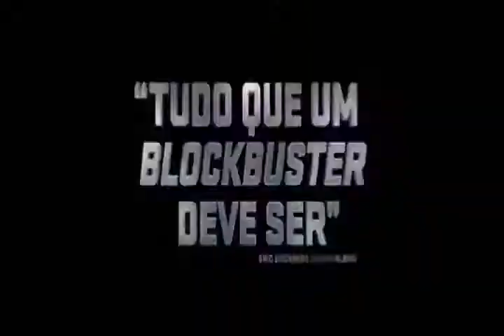SPOILERS Captain America Civil War Review